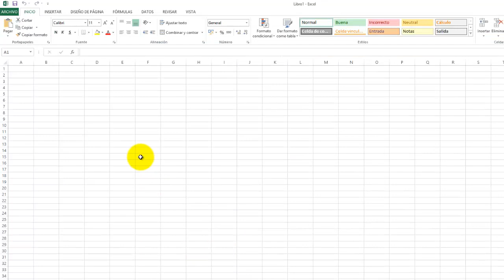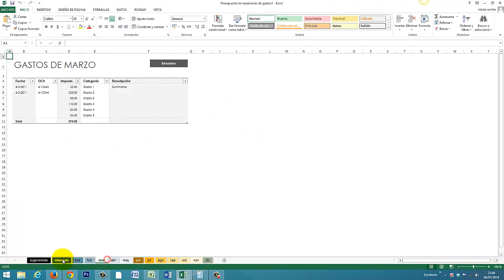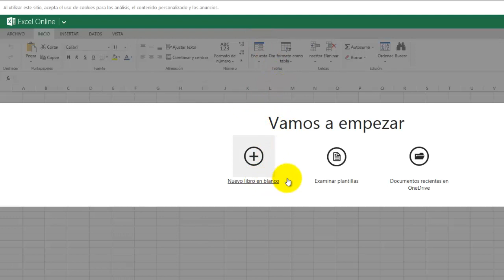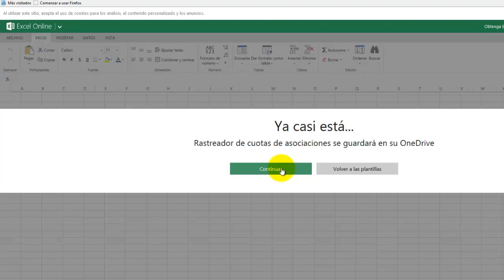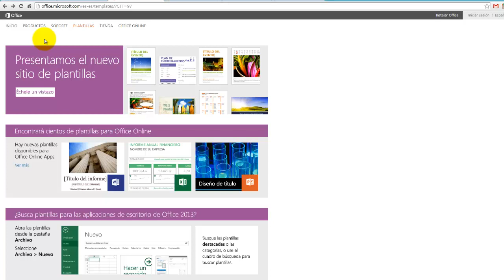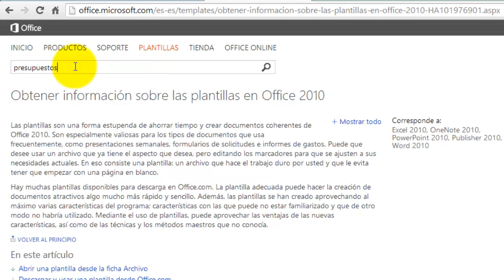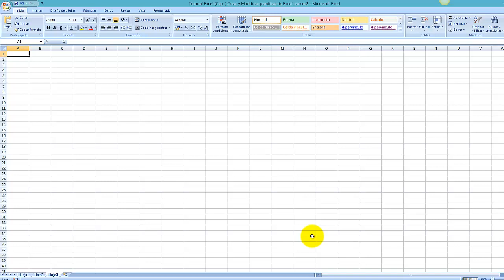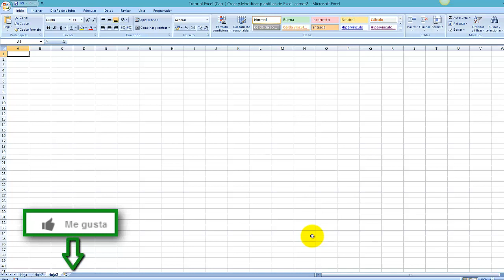Tutorial Excel (Cap. 61) Plantillas Gratuitas Oficiales. Office 2007-2010-2013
Plantillas Gratuitas y Oficiales de Office para Excel 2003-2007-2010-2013 y excel online. Plantillas Gratis desde la web oficial de Office. Descargar gratis, modifícar a tu gusto y reutilizar tantas veces como quieras.

Ubicación en el ordenador de las plantillas:
Windows Vista, 7, 8, 8.1   C:\Users\nombre del usuario que tengas\AppData\Roaming\Microsoft\Plantillas
Windows XP:  C:\Documents and Settings\nombre del usuario que tengas"\Datos de Programa\Microsoft\Plantillas

Etiquetas Tags

Excel gratis,
Excel plantillas gratis,
Excel plantillas gratuitas,
Excel plantillas,
Excel modelo,
Excel planillas,
Excel planillas gratis
Excel templates,
Excel free templates,
Excel descargar,
Excel download,
descargar gratis,